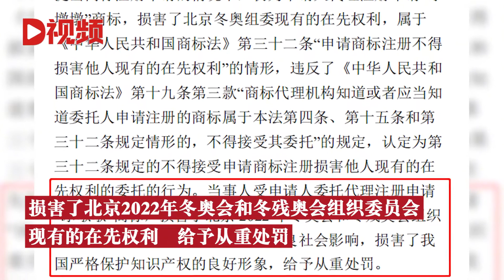代理申请冰墩墩商标公司被罚：违反商标法，给予从重处罚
天眼查App显示，近日，北京九鼎嘉盛国际知识产权代理有限公司因违反商标法，被北京市市场监督管理局罚款8万。Tianyancha app shows that recently, Beijing Jiuding Jiasheng International Intellectual Property Agency Co., Ltd. was fined 80000 by Beijing Municipal Bureau of market supervision for violating the trademark law.